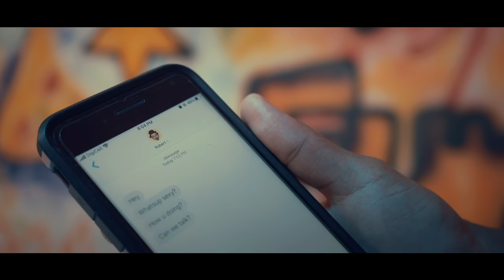Marlyn Vansen - BADA BADA (Official Music Video)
Marlyn Vansen drops a FIRE Fresh Prince Themed Music Video for her 2020 Reggae Song 'BADA BADA'!

SHOT BY
Theadore Spain

EDITED BY
Marlyn Vansen

WRITER & DIRECTOR
Marlyn Vansen

FEATURES
Ash Belize
William Neal
Melissa Mojano
Felix Leslie
Rhoda Lu
Carllie Wagner
Bobo Di Great
Vybz Marine Sound

'OFFICIAL MUSIC YOUTUBE CHANNEL'
For live performances and Other Official Music and Music videos.

Follow Marlyn on,